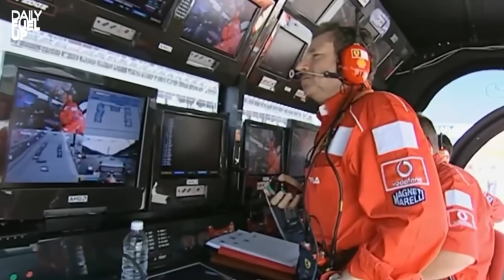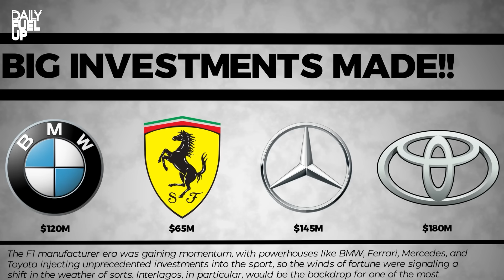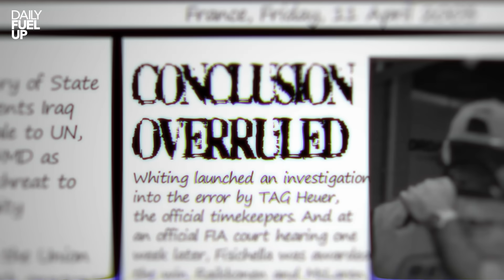The Scariest Race in F1 History.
In the heart of the 2003 Brazilian Grand Prix, the treacherous waters of Interlagos set the stage for an unforgettable saga of speed, skill, and sheer unpredictability.
As the heavens unleashed their fury, the iconic circuit transformed into a relentless beast, challenging the very limits of Formula 1 racing.

Champions and challengers alike battled not just against each other, but against the elements themselves, leading to harrowing accidents that tested the mettle of the world's finest drivers.
The daring strategies that unfolded in real-time and the unexpected twists left fans on the edge of their seats.